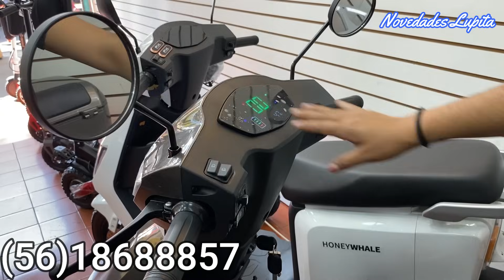Tecnología de Punta😱 PATIN ELECTRICO EN $3.500 😱 "Motos /CARRITO PARA DISCAPACITADOS / Scooter.."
🔔DIRECCION🔔Tienda "Honey Whale"
José María Izazaga 56, local 8, Centro Histórico de la Cdad. de México, Centro, Cuauhtémoc, 06080 Ciudad de México, CDMX